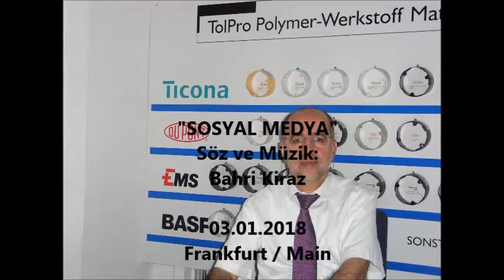"SOSYAL MEDYA" Söz ve Müzik: Bahri Kiraz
Homemade Song by Bahri Kiraz